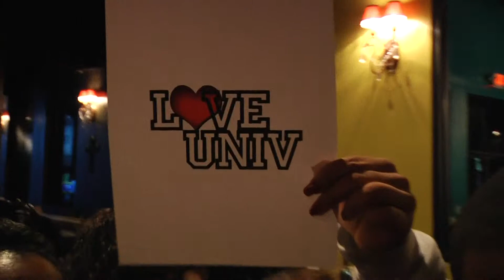Love University's Thoughts on